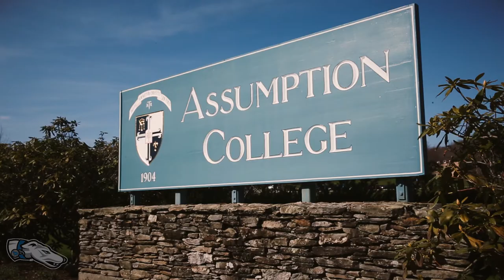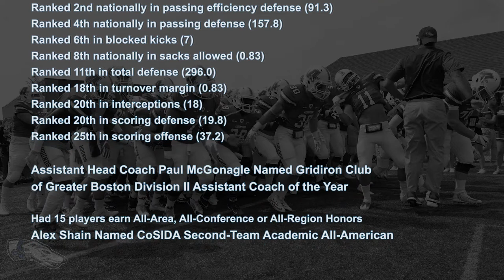2016 Football Hightlight Video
Highlights from the 2016 Assumption Football season, as the Hounds went 9-3 and reached the NCAA Tournament for the second straight season. The nine wins was also the second most in program history.